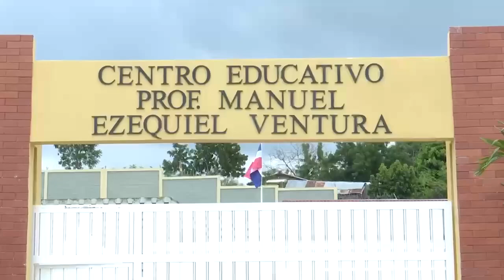Presidente entrega Centro Educativo Profesor Manuel Ezequiel Ventura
Continuando con las inauguraciones de obras en esta provincia, el jefe de Estado entregó el Centro Educativo Profesor Manuel Ezequiel Ventura, que beneficiará a 700 estudiantes de la zona y contará con 25 aulas.

En representación del ministro de Educación, Hernández, el viceministro de Planificación y Desarrollo Educativo, Rolando Reyes, invitó a los docentes y estudiantes aprovechar la instalación y así se concretice el eslogan "estamos cambiando el país desde las aulas".

El nuevo centro educativo tiene un área administrativa, oficina del director, enfermería, salas de; profesores, de técnicos y de orientación. Además, una biblioteca, una cancha con graderías, áreas verdes y parqueos.

*Inaugura techado de la cancha deportiva del centro educativo Ana Josefa Jiménez*

El presidente Abinader inauguró, además, el nuevo techado de la cancha deportiva del centro educativo Ana Josefa Jiménez, una obra que representa una inversión de más de RD$30 millones de pesos.

La infraestructura cuenta con una estructura metálica soportada en pedestales de hormigón armado, luminarias tipo LED, techo de Aluzinc, piso sintético, canastos de baloncesto movibles y gradas. Además, incluye un salón de reuniones multiuso equipado con baños para damas y caballeros, una batería de baños adicional, cuarto de bomba, sistema séptico y una cisterna con capacidad para 4,000 galones.

Durante el acto de inauguración, el ministro de Educación, Ángel Hernández, destacó la importancia de estas nuevas instalaciones, calificándolas como un espacio multifuncional que beneficiará tanto a los estudiantes y docentes como a la comunidad. “Más allá de ser una cancha techada, este es un lugar donde se podrán realizar bodas, misas, reuniones de clubes deportivos y culturales, brindando seguridad y acceso a todos”.

Hernández resaltó también el impacto de esta obra en la formación integral de los estudiantes, fomentando el desarrollo del deporte y los talentos de los jóvenes. Aunque, dijo, inicialmente se enfocará en disciplinas como voleibol y balonmano, el espacio está diseñado para adaptarse a otras actividades como fútbol de salón.